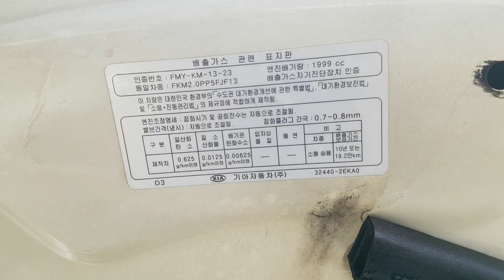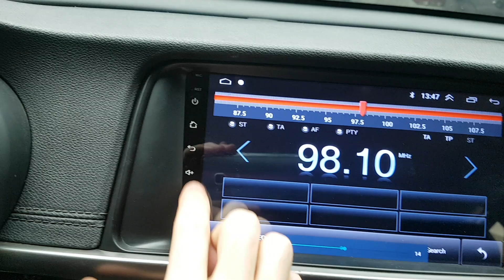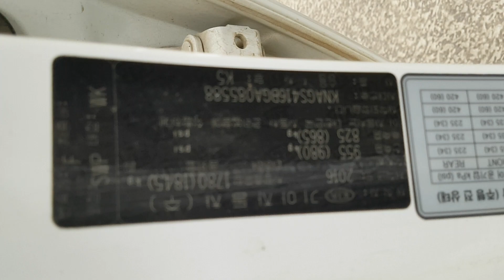2016 K5 GA085588 | Vehículos Coreanos Sena Trading